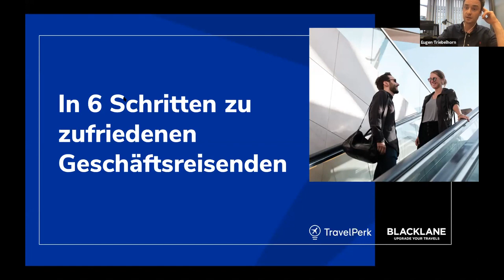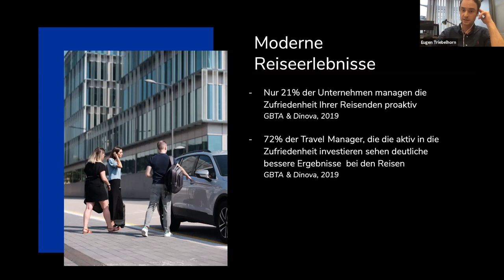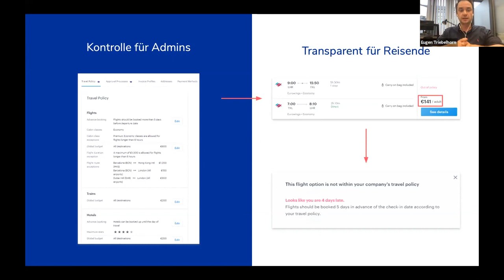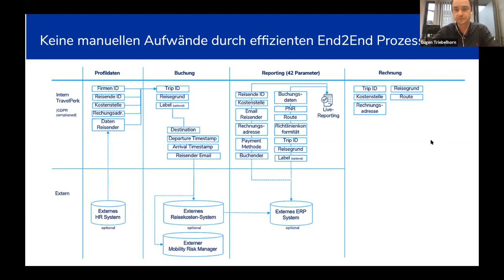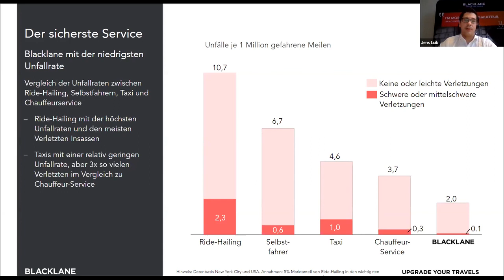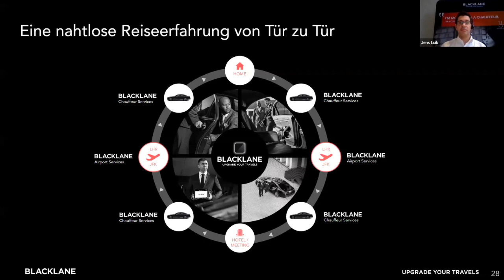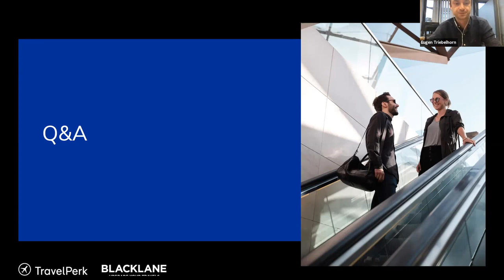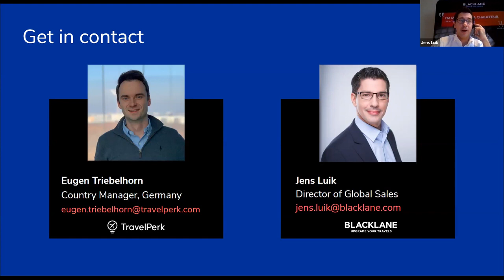ICYMI: Our recent webinar, presented with TravelPerk (auf Deutsch)